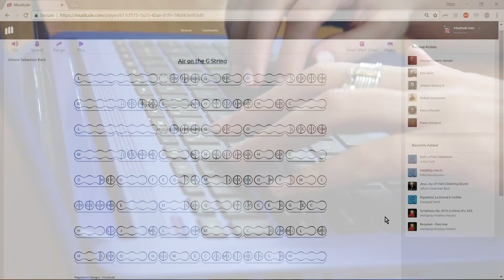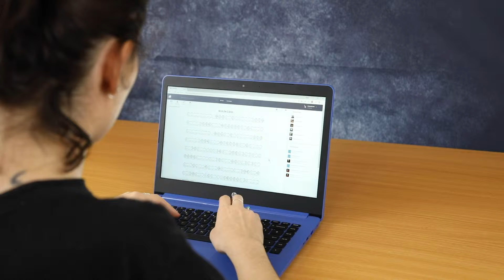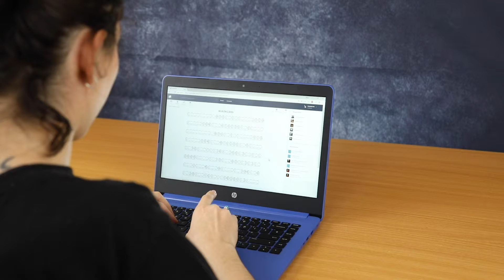Air on the G String - solo: J S Bach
Musitude: your pc/laptop or mobile QWERTY keyboard is your musical instrument and your ABC's are your music notation.

Visit our free website (using a browser on a laptop or PC) to play this and other pieces yourself or download our free iOS or Android app (Best experienced on a physical QWERTY keyboard).

Registered Designs – Musitude